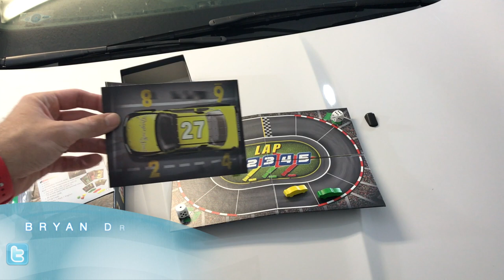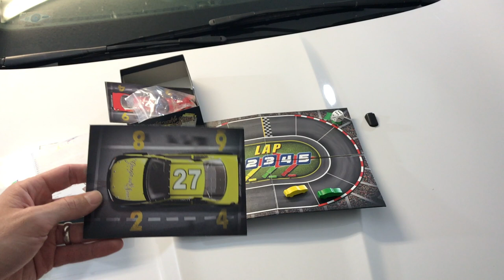Pit Crew Review With Bryan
Bryan takes a look at Pit Crew from Stronghold Games!